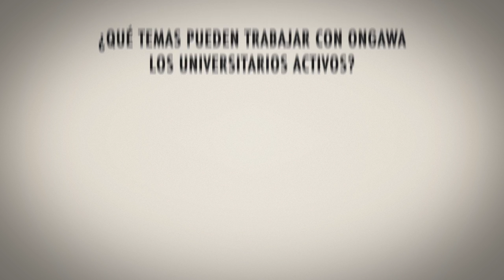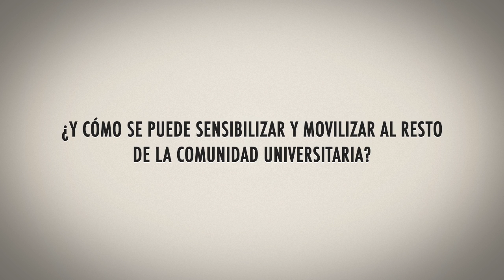Actívate. Únete al Grupo Universidad de ONGAWA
En este vídeo te contamos qué es el Grupo Universidad de ONGAWA y cómo trabaja para hacer que la Universidad sea un lugar más comprometido en la lucha contra la pobreza. Actívate. Únete al Grupo Universidad e ONGAWA.